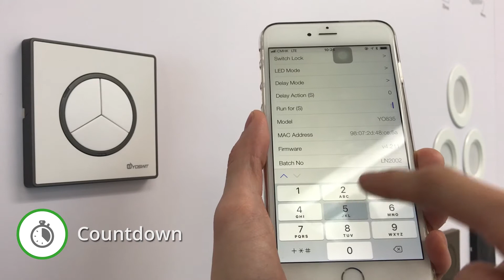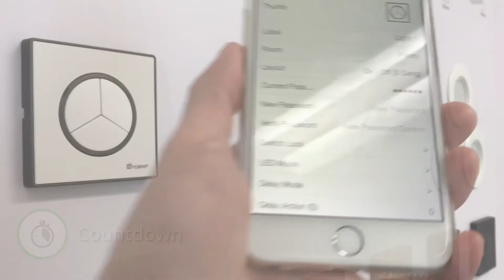Yoswit - Smart Light Switch Function Demo